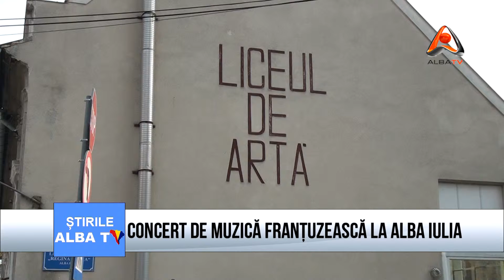CONCERT DE MUZICA FRANTUZEASCA LA ALBA IULIA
Pe scena Casei de Cultura din Alba Iulia va avea loc vineri, 1 noiembrie,  de la ora 19, spectacolul "De la Sena pe scena", sustinut pian si voce de Alexandra Fits si de olandezul Guido van de Meent, care vor interpreta  cele mai indrăgite cantece frantuzesti.